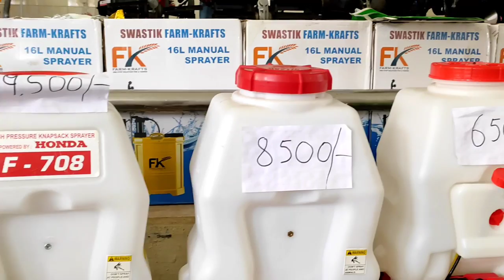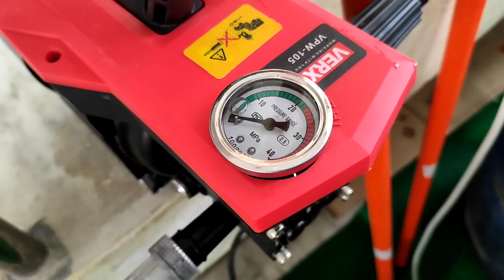🐍 hunter machine || kavathu knife || power tools || expo vlog-4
helo frds..
This video is specially for farmers.
ADRESS DETAILS:
SRI PRABHA AGRO TOOLS.
SALEM.
39,HOTEL LAMA LODGE,,DD.ROAD
DHDYBHAI KUTTAI-636001
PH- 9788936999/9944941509